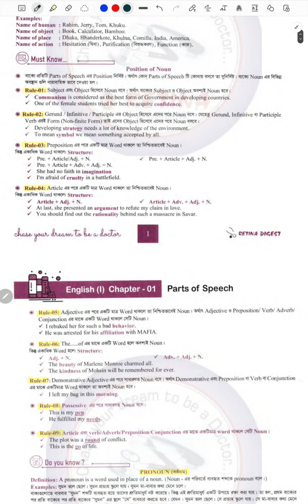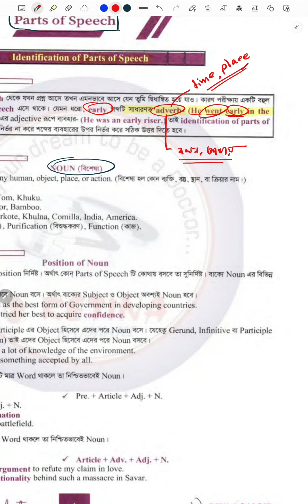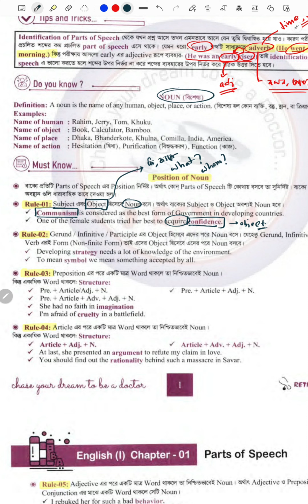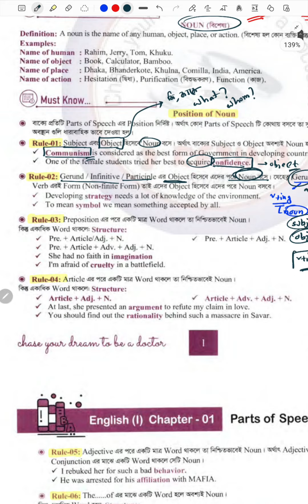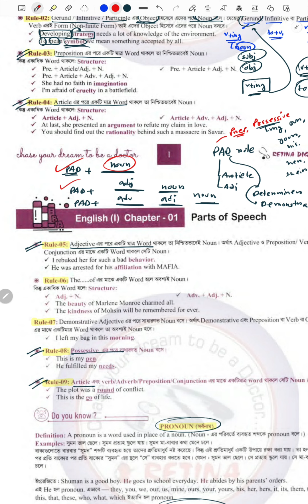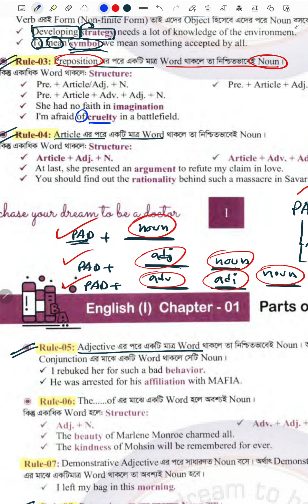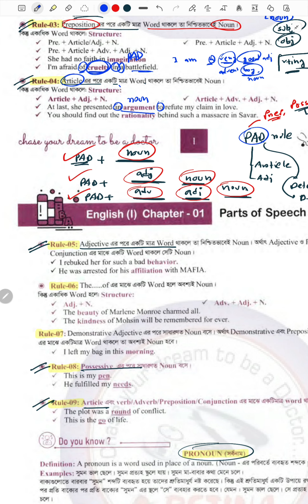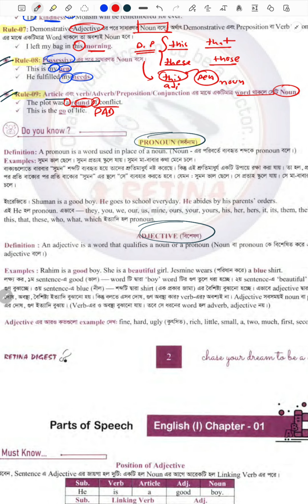1. Position of Noun || RETINA Digest Solve || SABAS